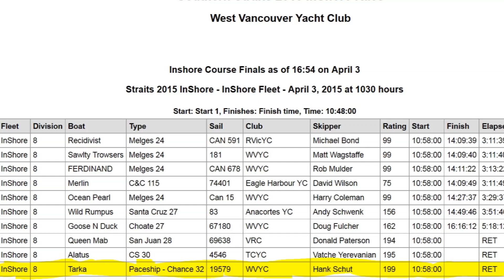2015 Southern Straits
Tarka does the 2015 Southern Straits Sailing Race - Inshore course